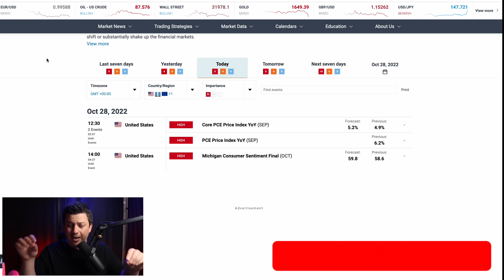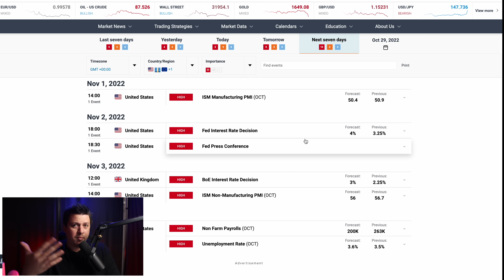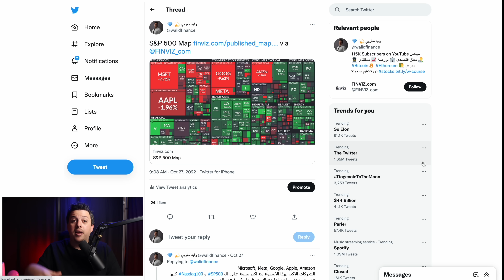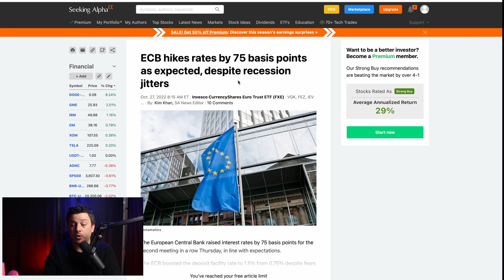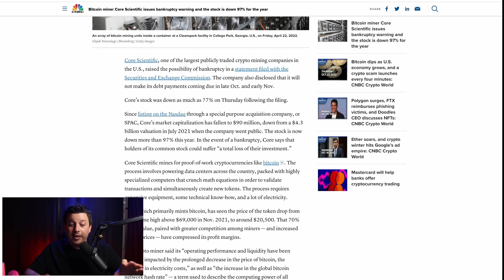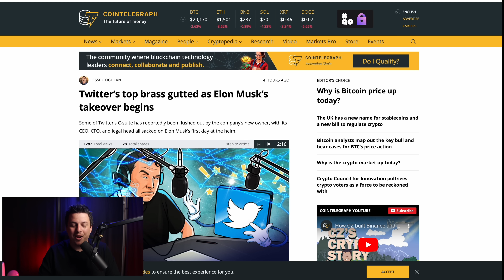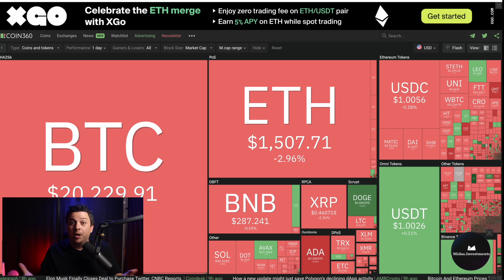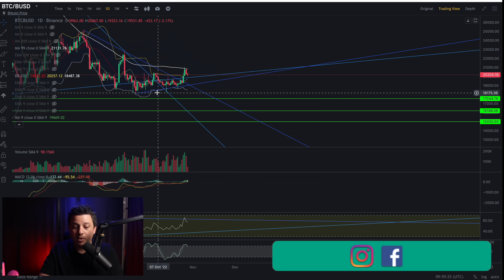ضخم!! هذا سيغير كل شيئ بالمرة القادمة | تحليل العملات الرقمية | بيتكوين ايثريوم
0:00 افتتاحية
0:15 ماذا حصل؟ اهم الاحداث
1:55 اخبار السوق
4:39 تحليل الاسواق العالمية
5:58 تحليل العملات الرقمية
9:26 تحليل البيتكوين
10:34 تحليل الايثريوم

استشارات
يمكنك الاستثمار بالبيتكوين عن طريق

يمكنك الابتداء بالاستثمار بالاسهم عن طريق

ملاحظة: كل محتوى قناتي يقدم بالمجان ولن اطلب منك ابدا مبلغ من المال على اليوتيوب! الرجاء الحذر من النصابين. هدف القناة هو تعليمي فقط وليس بمثابة نصيحة او استشارة مادية.